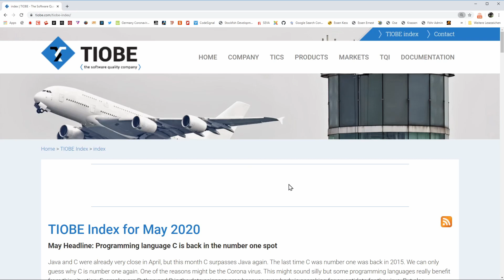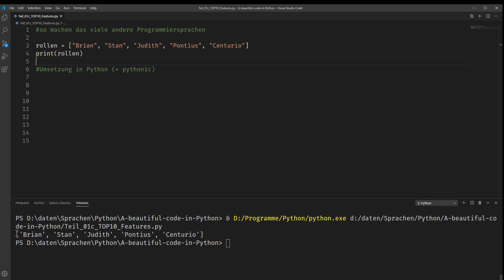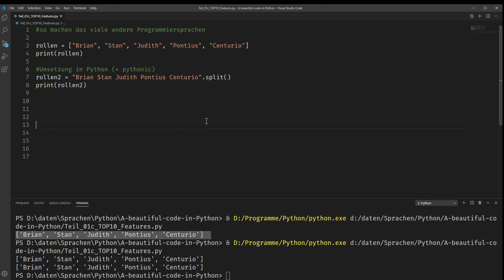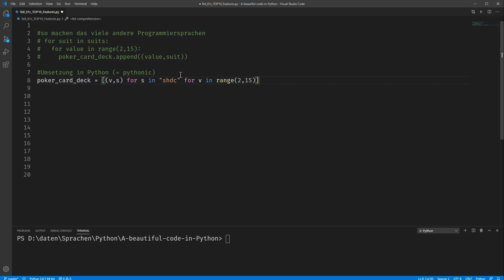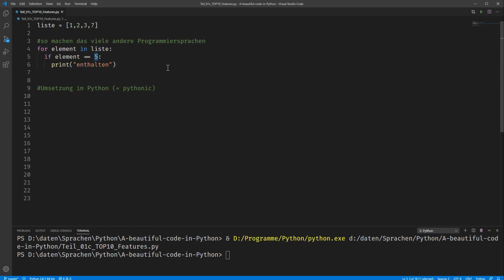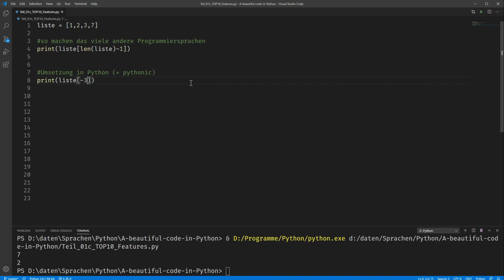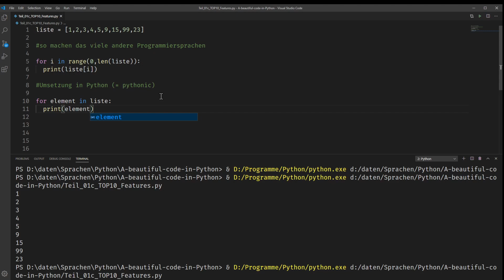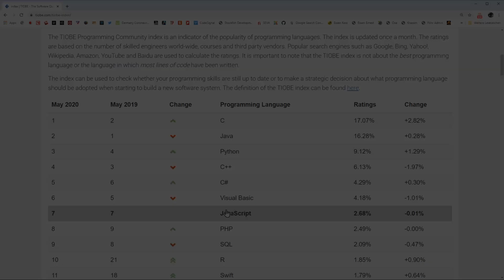Python Tutorial deutsch, 1c TOP 10 Python Funktionen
Hier meine ganz persönlichen TOP 10 Funktionen von Python, die das Programmierleben einfacher machen.

00:00 Start
00:04 Einführung
01:57 Nr. 10 - Unpacking
03:50 Nr.   9 - Swapping
06:05 Nr.   8 - True oder False
08:30 Nr.   7 - Ternary Operator
10:59 Nr.   6 - Split
12:49 Nr.   5 - List Comprehension
16:23 Nr.   4 - Beliebige Genauigkeit
18:43 Nr.   3 - Element in Iterable
21:10 Nr.   2 - Letztes Element
23:39 Nr.   1 - For Item in List
27:40 Fazit